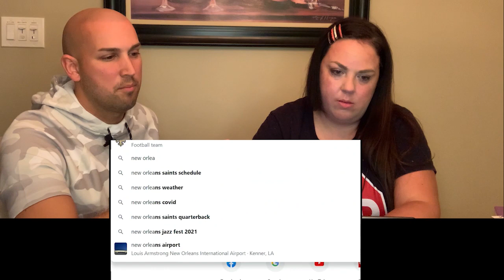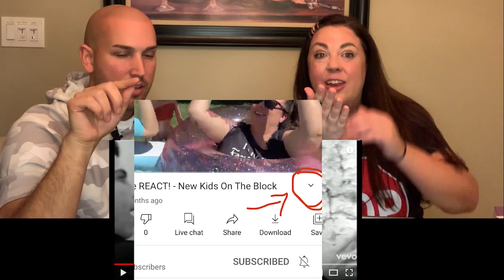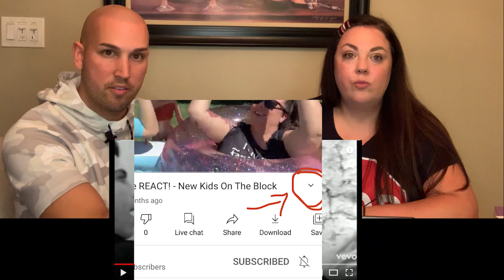You GOT It (The Right Stuff) *REACT* New Kids On The Block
Ever wonder exactly what the Right Stuff is? Or more importantly what the Wrong Stuff is? We dig deep in this episode to discover the truth behind this little jingle. Come along with us; no seatbelts required!

No More Games Radio - Stop, Collaborate, and Listen on Spotify